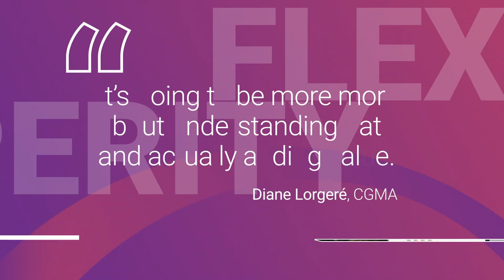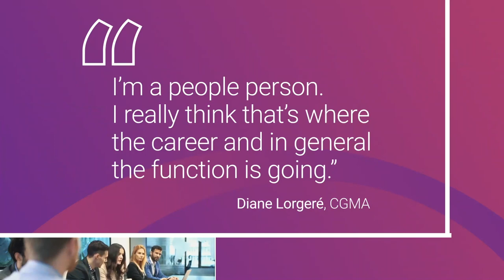How CGMA® helped my career – Diane Lorgere, CGMA-Assistant Manager, KPMG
When Diane Lorgeré decided to build a career in finance strategy, she chose the CGMA® Professional Qualification to help her do it. Here, she explains how the role of finance business partner is changing; why her job isn’t about collating numbers; and how the CGMA® Professional Qualification has helped her think big, strengthening her knowledge of all areas of business.

Anyone can study with CGMA®, whatever your education or background.